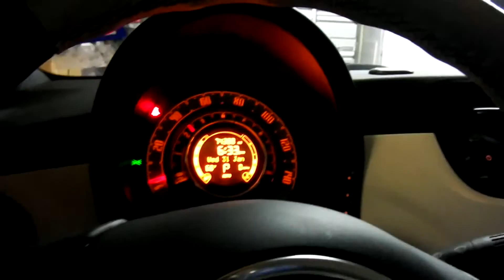2012 Fiat 500C Gucci Edition Start-up and Rev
Yes, this exists. I don't know why, but it just does.